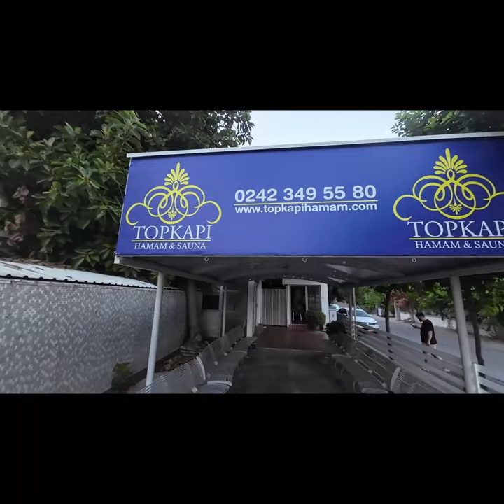İLK VLOG. ANTALYA ... PART3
ANTALYA VİDEOLARIMIZIN SONUNCUSU.
ZİLİ AÇ!
VİDEOLARI KAÇIRMA...